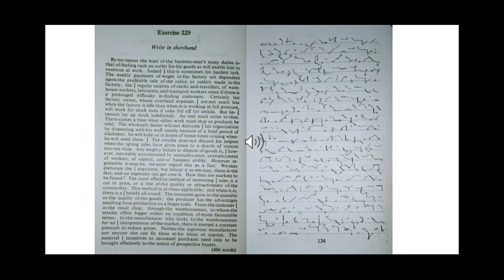80 wpm Dictation shorthand English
Dictation shorthand English 80 wpm